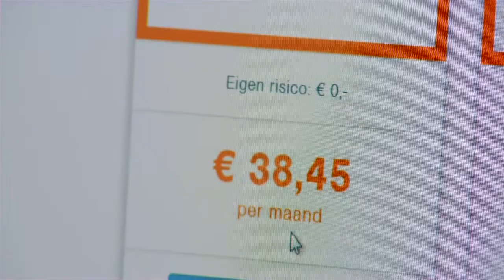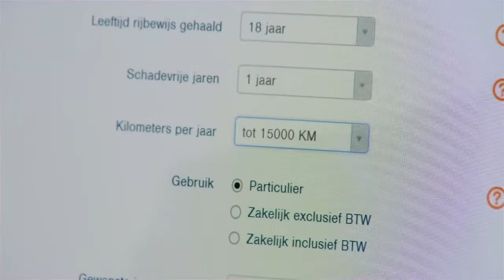Feiten & Fabels @ De Kilometerverzekering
De kilometerverzekering is een vergelijkingssite, waarbij je verzekeringen kan vergelijken en direct kan afsluiten. De autoverzekering per kilometer is afgestemd op de specifieke wensen en behoeften van de automobilist. Uit onderzoek is gebleken dat auto’s die minder kilometers rijden minder ongelukken veroorzaken. Daarom zijn zij zo voordelig. Bij de kilometerverzekering krijg je volledige service bij het afsluiten van je verzekering maar ook als je een keer schade hebt of gewoon een vraag hebt.